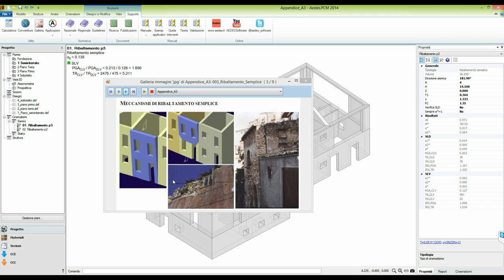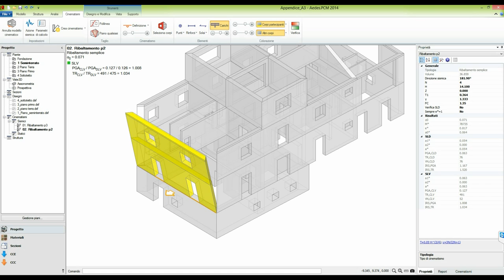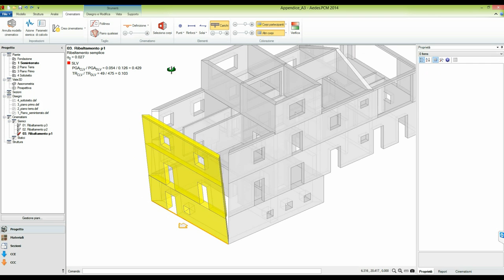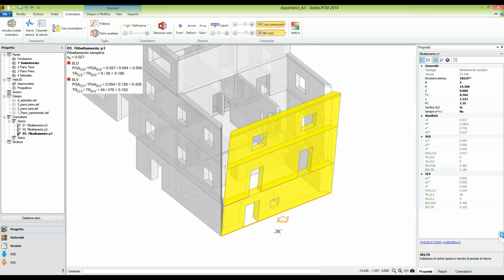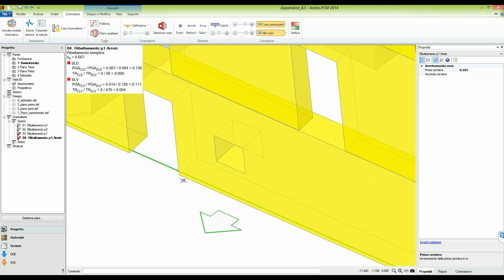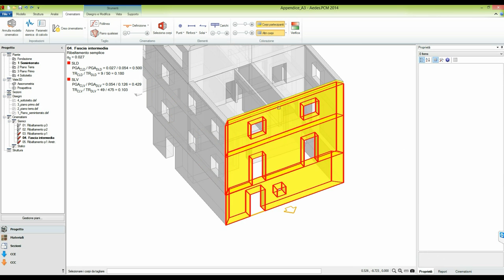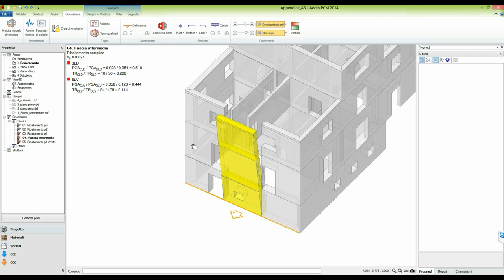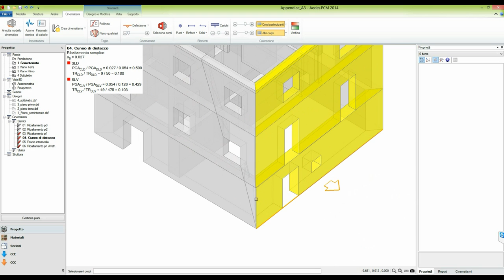PCM 2014: Analisi Cinematica (2/10)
(2/10) Meccanismi di Ribaltamento semplice e composto
- Ribaltamento della facciata di un edificio
- Arretramento dell'asse di rotazione
- Ribaltamento con cuneo ortogonale di distacco

A cura di Ing. Francesco Pugi e Ing. Alessio Francioso.
Sigla di introduzione a cura di Damiano.